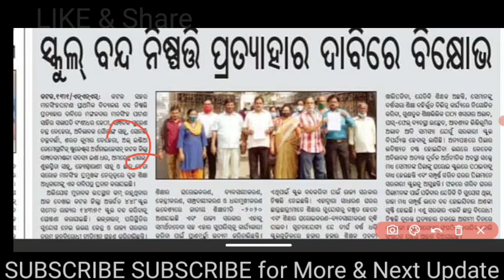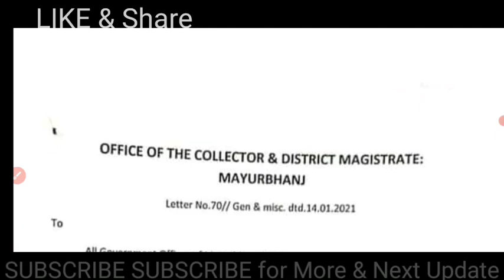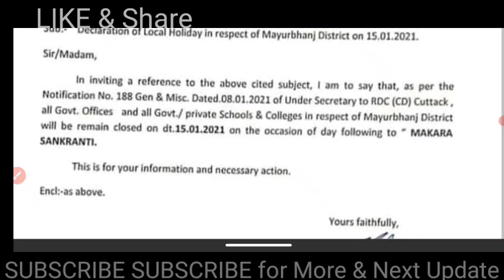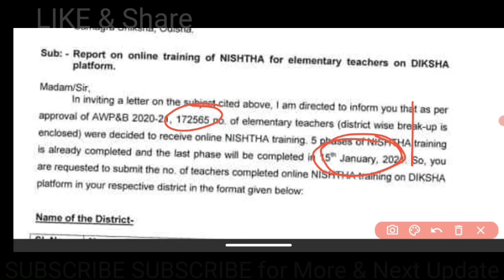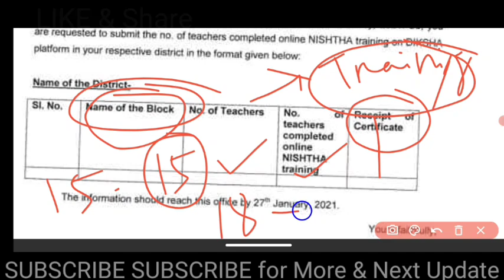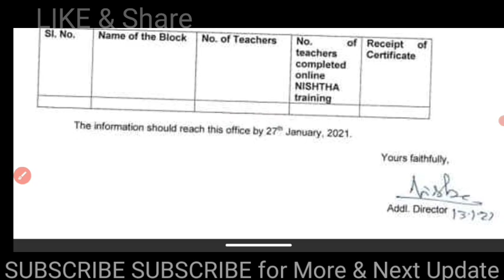18 Module ଶେଷ କରିଥିବା ଶିକ୍ଷକଙ୍କ ଲିଷ୍ଟ ପ୍ରସ୍ତୁତ କରିବାକୁ ନିର୍ଦେଶ/ଆସନ୍ତାକାଲି ଅଫିସ ଛୁଟି ରହିବ ଏହି ଜିଲ୍ଲାର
pdf download 18 Module ଶେଷ କରିଥିବା ଶିକ୍ଷକଙ୍କ ଲିଷ୍ଟ ପ୍ରସ୍ତୁତ କରିବାକୁ ନିର୍ଦେଶ/ଆସନ୍ତାକାଲି ଅଫିସ ଛୁଟି ରହିବ ଏହି ଜିଲ୍ଲାର

31 ସୁଦ୍ଧା ଖୋଲିବ ଅଙ୍ଗନବାଡି/HRMS ରେ AER ଦାଖଲ/2020-21ର ନୂଆ Tax Slab/ନୂଆ ଛୁଟି list/ମନ୍ତ୍ରୀ ବିନା ମାସ୍କରେ